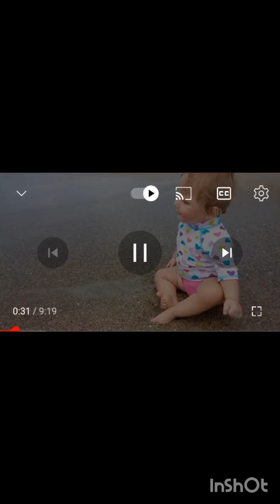Try not to laugh challenge 😂😂 funny babies videos at the beach😂😂